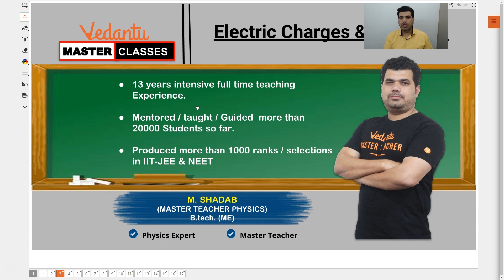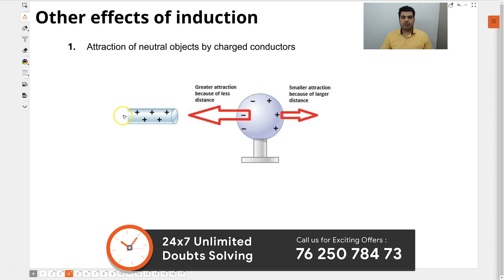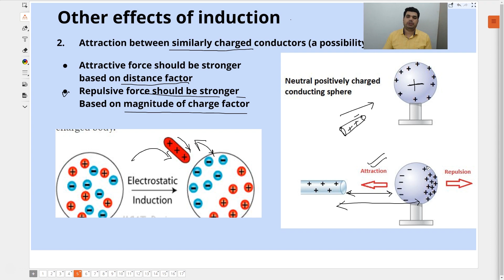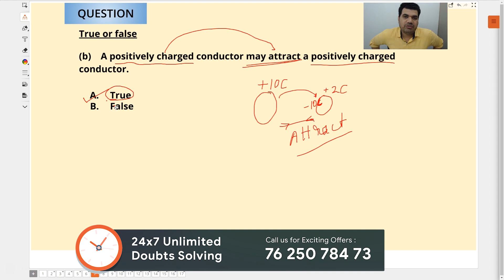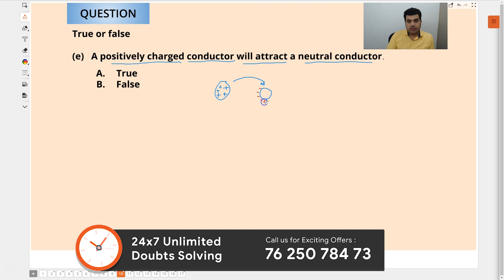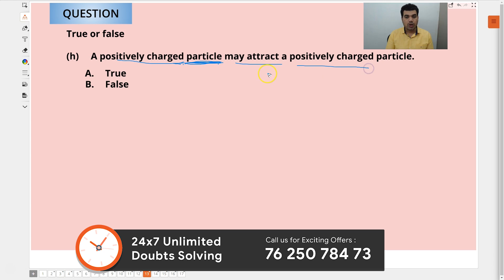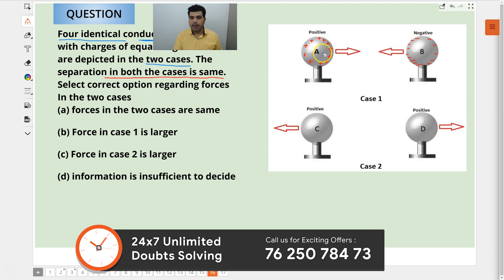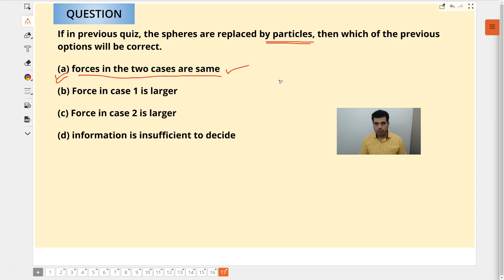Electric Charges and Fields | Class 12 Physics | IIT JEE 2020 | JEE MAINS And Advanced | Vedantu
Electric charge is an important physical property of matter. You might have tried to attract bits of paper with a comb after combing your hair or a plastic ruler after rubbing it in hair. All this happens by virtue of electric charges. In this session, we will learn everything about electric charges and fields.

In this session, JEE Expert and Master Teacher at Vedantu, Shadab Sir, explains Electric Charges & Fields from Class 12 Physics for JEE Mains 2020 Physics. Learn the in and out of Electric Charges & Fields JEE Physics basic concepts, tricks to solve JEE problems and questions entailed in JEE Main and JEE Advanced 2020 preparation. Shadab sir enlightens you with JEE Main 2020 preparation strategy for Physics and how to revise crucial topics like Electric Charges & Fields concepts quickly and effectively.

This session will mainly be around Electric Charges & Fields Questions and concepts, as it is one of the most Important and scoring topics in IIT JEE Advanced and Mains as well. In today's Electric Charges & Fields lecture, Shadab Sir will talk about Electric Charges & Fields and share some preparation tips on how to crack JEE Mains.

Get a thorough clarification of all the concepts that are entailed in Electric Charges & FieldsJEE Main and JEE Adv problems.

Key Areas of this session:
1. Electric Charges & Fields for JEE Mains & Advanced.

All the IIT JEE aspirants who are going to appear in JEE Mains 2020 need all their blood, sweat and tears to crack it and with hard work and proper guidance, you can also make it to JEE Exam successfully. Get a whole new experience of learning concepts of JEE Main Physics like never before with the legendary Shadab Sir as he takes you through a thorough explanation of important JEE Main Physics Topics enlisted under Electric Charges & Fields. Solve Electric Charges & Fields IIT JEE questions and also get to know some untold preparation to learn concepts of Electric Charges & Field. Boost your IIT JEE preparation with these important JEE Main and Advanced preparation tips.

Vedantu’s online tutoring platform enables LIVE interactive learning between a teacher and a student. It offers individual and group classes. On Vedantu a teacher is able to give personalized teaching using two-way audio, video and whiteboarding tools where both teacher and student are able to see, hear, write and interact in real-time. Vedantu caters to 6th grade to 12th grade and prepares for school boards, competitive examinations and has co-curricular courses as well.